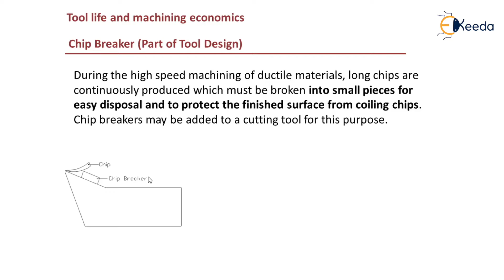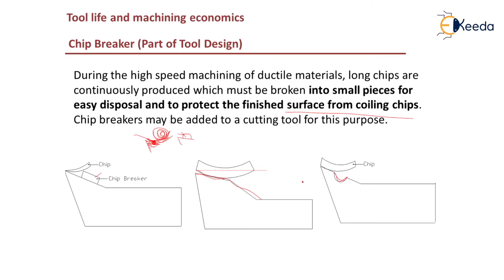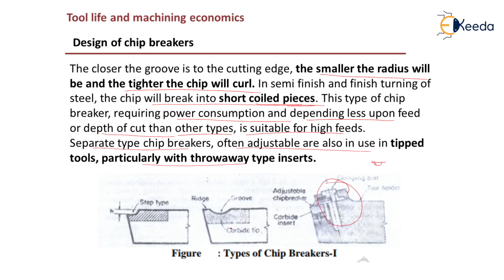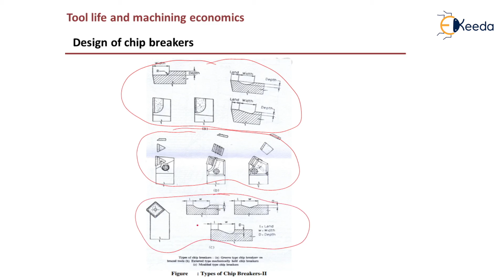Design of Chip Breakers for HSS and Carbide Tools - Design of Single Point Cutting Tools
Subject - Machining Sciences and Tool Design

Video Name - Design of Chip Breakers for HSS and Carbide Tools

Chapter - Design of Single Point Cutting Tools

Faculty - Prof. Santosh Kumar

Happy Learning!